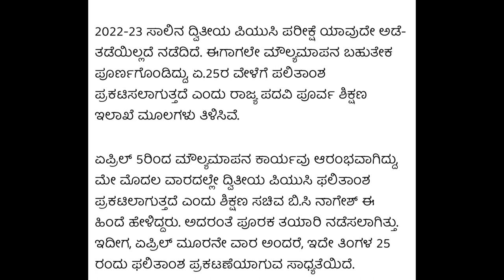BIG BREAKING NEWS::PUC EXAM 2023 ||students solution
Upi id:hatersvtu@ybl

how to pass kannada exam,
puc supplementary exam 2022 karnataka how to apply,
when is 2nd puc exam 2022 karnataka,
when is supplementary exam 2022 in karnataka 2nd puc,
when is supplementary exam result 2022 in karnataka 2nd pucthat might otherwise be infringing.